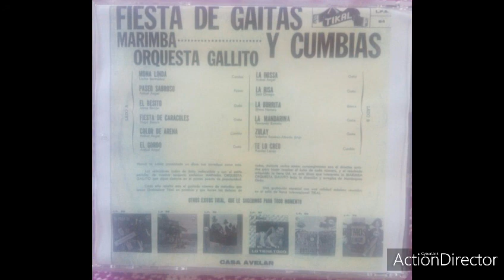Color De Arena - Marimba Orquesta Gallito “La Soberana” Álbum: Fiestas De Gaitas Y Cumbias